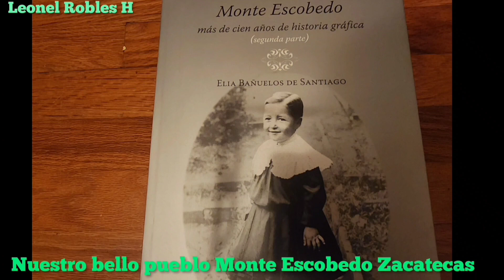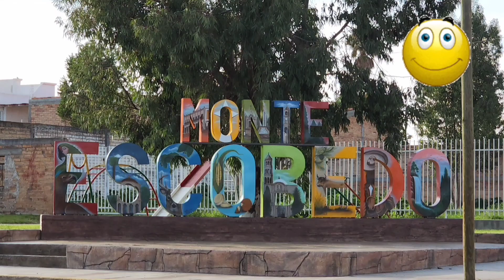Parte 87 Viernes De Historia De Monte Escobedo Zac #814